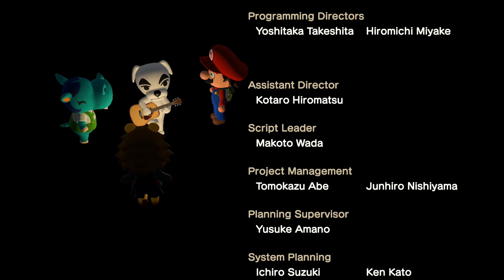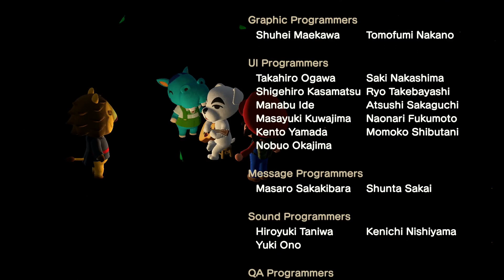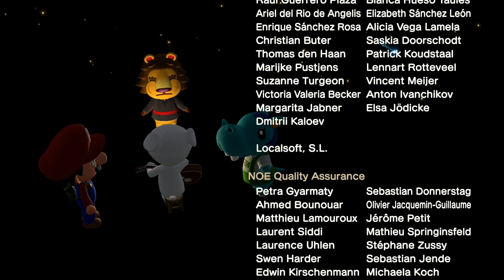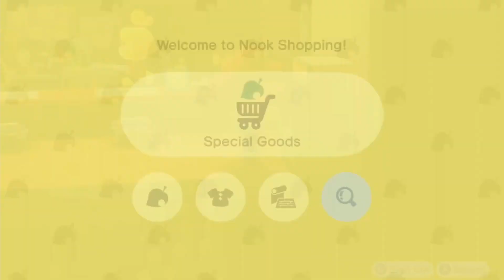Animal Crossing: New Horizons Playthrough Part360 | I Took Some Extra Time, But Second Layer Is Done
Part 360 of my Animal Crossing: New Horizons playthrough. I only got the shamrock rug in today's mail. I saw a lost item tonight. I think it belongs to either Stitches or Deli. I tried really hard not to ask anyone about it, but Elvis still got upset with me. Turns out it was Stitches's lost bag, and it's a boy bag. Only a few residents in attendance for K.K. Slider's show tonight. Tonight he decided to play Bubblegum K.K. I know this one. Soleil just walked right through the middle of K.K. Slider's performance. Not sure why that doesn't happen more often and also why it can happen at all. I heard a balloon and found it by it's shadow. It was a blue balloon that was way up high and only had five clay. When I was cutting down my money tree, Deli decided that he needed to sit on some of the wood that popped out. I saw a yellow balloon when I was crossing my bridge. This one had a boa parka. I guess there's only three items for St. Patrick's Day in Nook Shopping because the shamrock "soda" is back. I decided I'd spent the extra time tonight and finish up the second layer of cliffs. It was well worth it and it looks like my other ideas to block off climbing the walls will work. I finished up the night by reuploading my dream island.